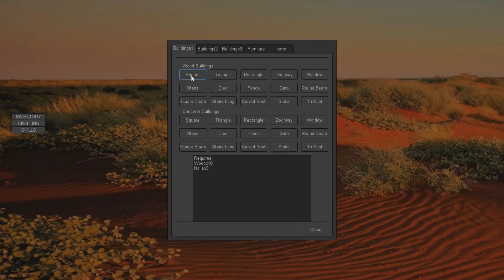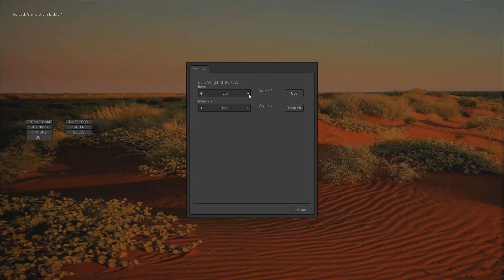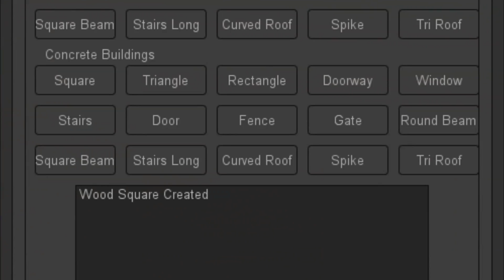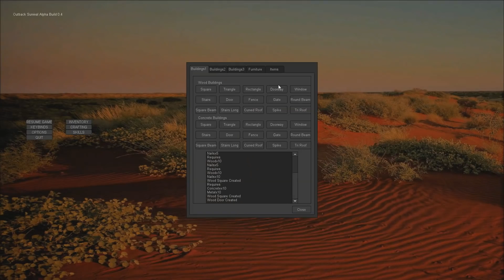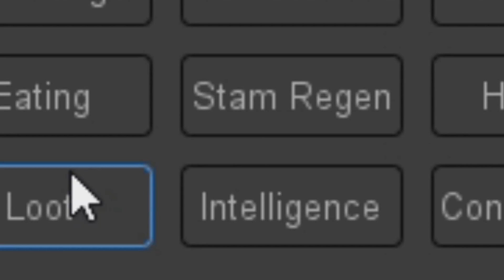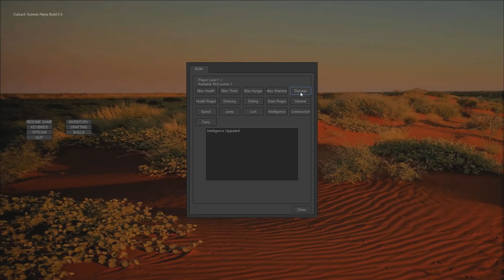OUTBACK SURVIVAL: This game is a Broken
After seeing a game on keymailer (And not being able to get one) I bought this amazing game called Outback Survival that is based in the Australian outback, which for some reason seems like a dusty but hole.